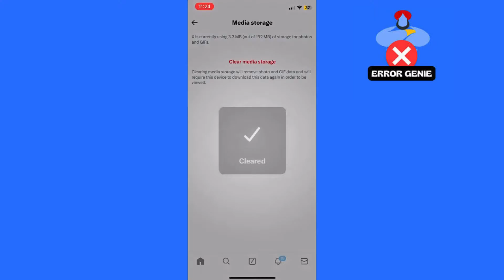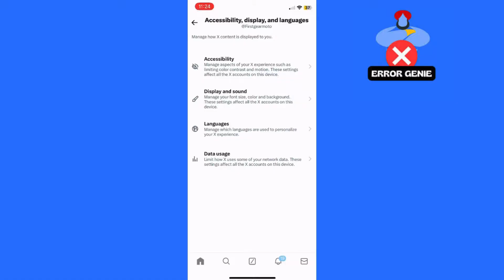How To Refresh Twitter Feed - How To Reset Twitter Feed (X)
How To Refresh Twitter Feed - How To Reset Twitter Feed (X). Hey there, it's Rachel, and in today's video, I'll walk you through the simple steps to refresh your Twitter feed. Whether you're on an iPhone or an Android device, these steps are easy to follow. Let's dive right in!

Step 1: Open the Twitter App
First things first, open up the Twitter app on your device. I'm using my iPhone for this demonstration, but the steps are similar for Android users as well.

Step 2: Access Settings and Privacy
Tap on the profile icon located at the top left corner of the screen. Then, swipe down until you reach the "Settings and Privacy" option. Tap on it to proceed.

Step 3: Navigate to Data Usage
Now, scroll down again until you see the "Accessibility, display, and languages" section. Within this section, locate and tap on "Data usage."

Step 4: Clear Media and Web Storage
Within the "Data usage" menu, you'll find various options. Scroll down to find the "Storage" (aka cache) section. Here, you'll see options like "Media storage" and "Web storage."

To clear media storage, tap on "Media storage" and then select "Clear media storage." This will remove any photos, GIFs, or videos that are taking up space on your device.
Similarly, you can tap on "Web storage" and then select "Clear all web storage" to remove stored web data associated with Twitter.

Step 5: Enjoy a Refreshed Twitter Experience
That's it! By following these steps, you've successfully cleared out unnecessary data from your Twitter app, ensuring a smoother and more optimized experience. If you frequently use Twitter, it's a good idea to perform this cleanup every once in a while to free up memory on your device.

I hope you found this tutorial helpful! Thanks for tuning in today, and I'll catch you in the next video.

Got a burning question or a mind-blowing business proposition?